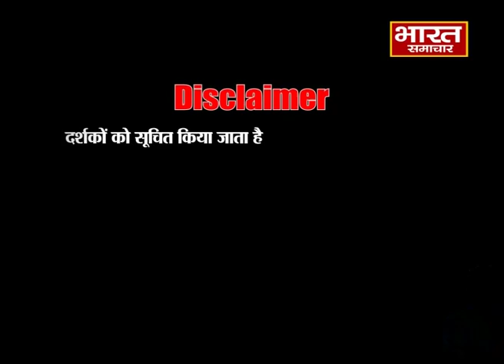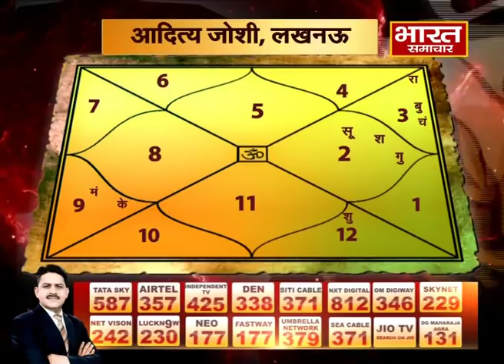किस राशि को मिलेगा बड़ा फायदा || भाग्य_चक्र || आचार्य धनंजय जी के साथ